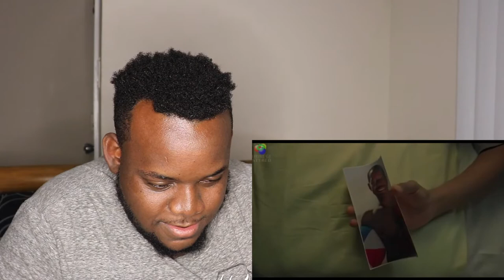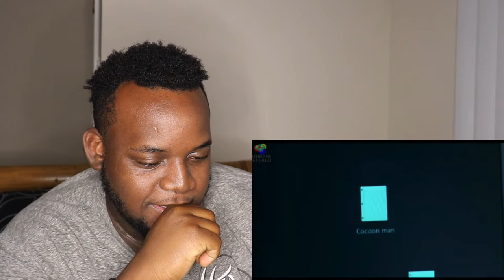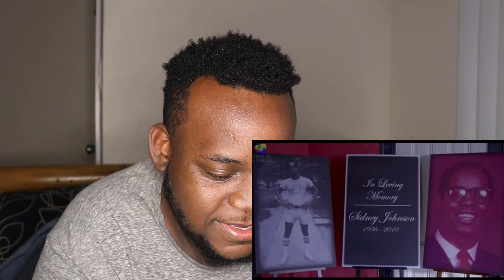THE STRANGE THING ABOUT THE JOHNSON | REACTION